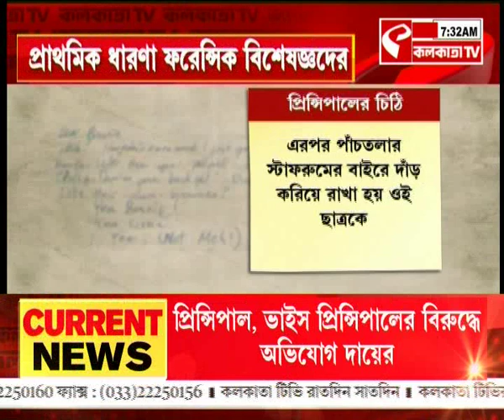Kasba | কসবা থানার ওসিকে চিঠি প্রিন্সিপালের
website link for this copy :
@Kolkata Tv